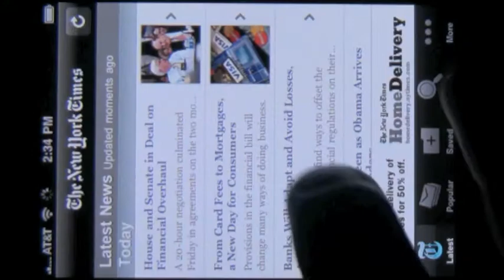Medialets Rich Media Ad for Volkswagen CC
Mobile rich media ad by Medialets for the Volkswagen CC in the New York Times iPhone app.